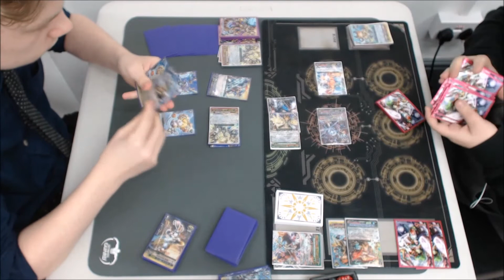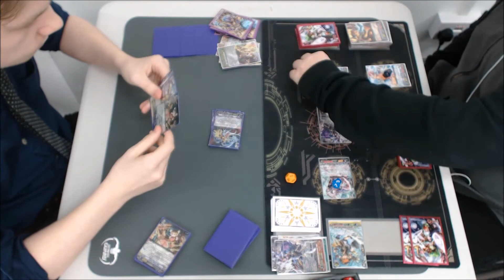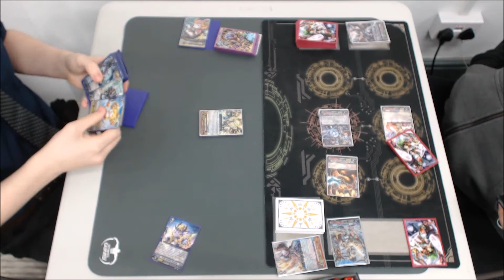Justplaygames Cardfight!! Vanguard Tournament Top 8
Top 8 of the Justplaygames Tournament and I wanted to do something a little different today, so I bring you my commentary on the match. Literally first time doing this sort of thing so obviously I still have a way to go in terms of commentating. Any constructive advice/criticism is appreciated.